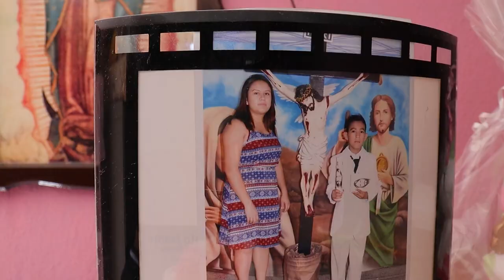Boda de Irma y Alejandro - MISA - Parroquia San Pedro Apóstol. León, Guanajuato.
Paquete  BÁSICO   (Video, Foto Digital Sin Limite, 1 Ampliación 16x20 )